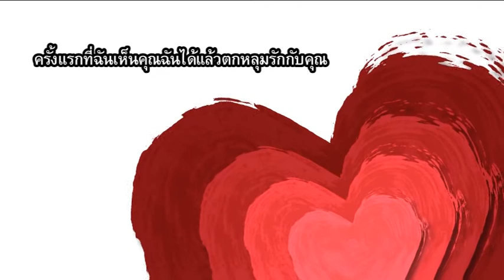Vincent Montage Final